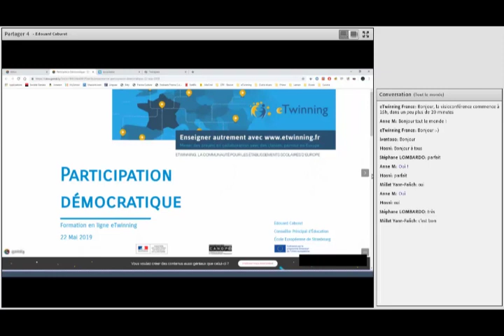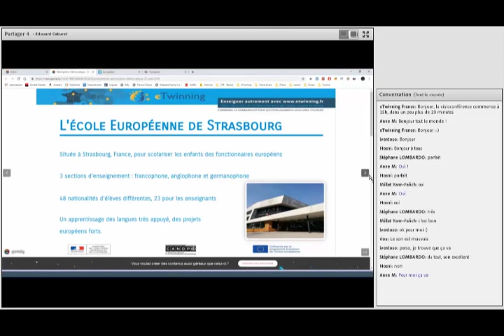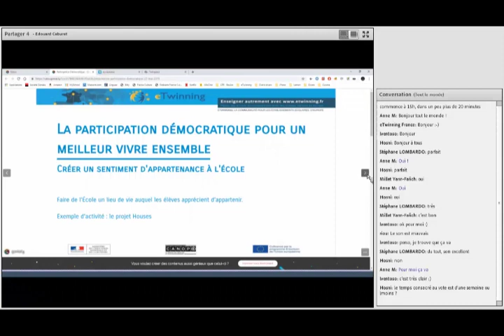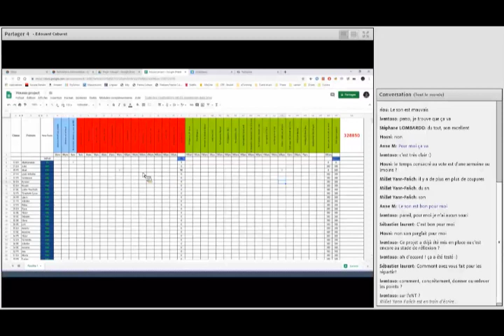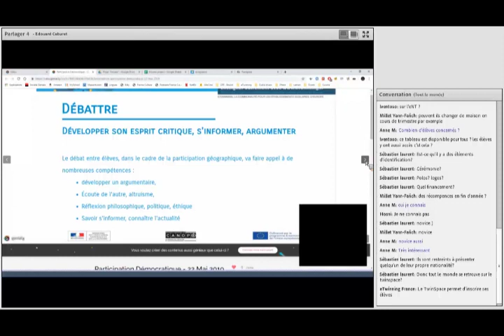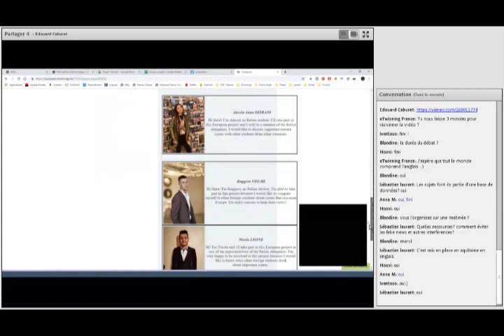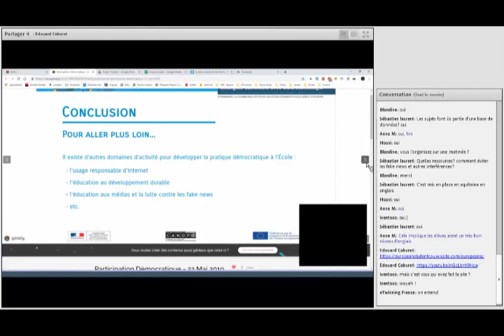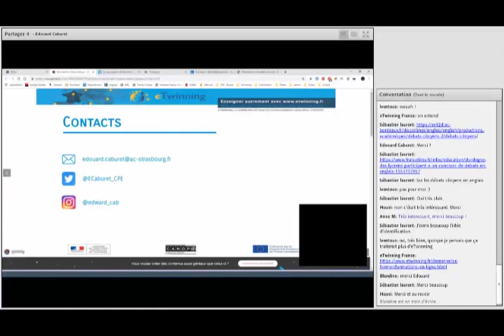La participation démocratique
La participation démocratique est le thème européen pour eTwinning l'année 2019. Les élèves sont de futurs citoyens qui doivent être en mesure de participer à la vie de l'établissement scolaire, à développer leur esprit critique, à argumenter et débattre sur différents sujets, à s'engager pour différentes causes. C'est ce que l'intervenant nous propose de développer au travers de plusieurs pistes d'activités à mettre en oeuvre dans des projets eTwinning.